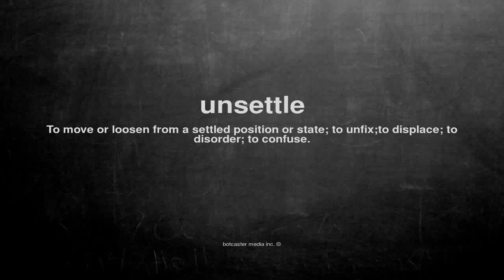What does unsettle mean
What does unsettle mean in English?